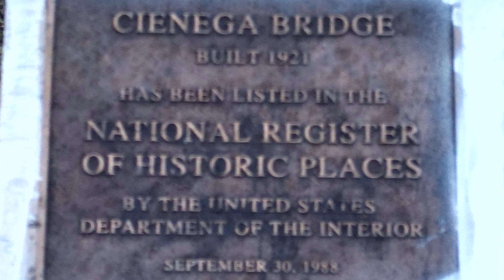Cienega Bridge and Creek, Arizona | DJI Mini 3 Pro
Cienega bridge and creek in southern Arizona. Filmed with the DJI Mini 3 Pro.